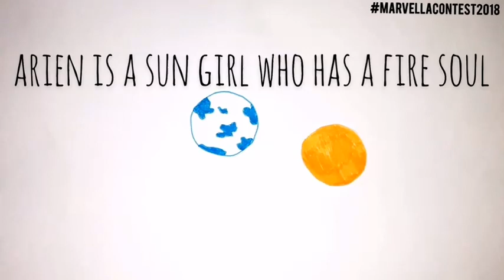ARIEN & TILION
PRODUCTS
Viva Face Painting
Okalan Eyeshadow Pallete
City Color Eyeshadow Pallete
NYX Away We Glow Illuminating Powder
Wardah Eyeliner Pencil White

Arien, girl of the sun
Tilion, a lunar youth

Arien and Tilion are similar versions in the Tolkien Legend, the embodiment of the sun and moon which also reflects various mythologies in the real world.
Arien was a fire spirit who was not affected by Melkor's corruption, while Tilion was one of the hunters who followed Valar Orome.
Arien was tasked with guarding Laurelin's last fruit to became the sun, and Tilion kept Teleperion's last flower to be the moon.